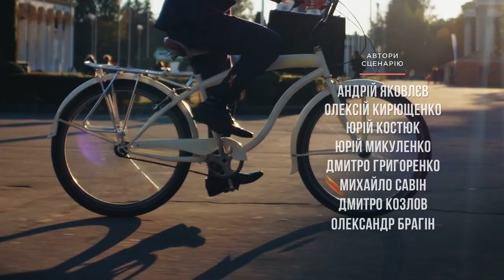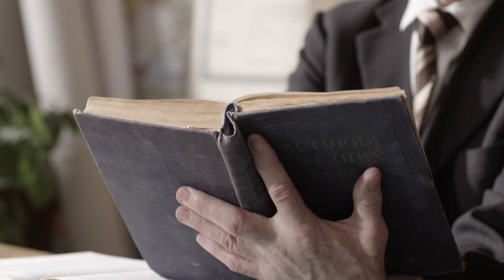Servant of the People Episode 5 | English Dubbed Full Episodes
Vasiliy is making life difficult for Yuri Ivanovich by refusing to use a limousine and firing his bodyguards. He also has to deal with the former President, who is refusing to leave the office.

Format: TV series
Genre: Political Comedy
Number of episodes: 24 x 23-25 min
Year: 2015